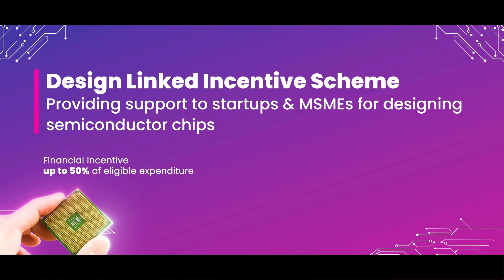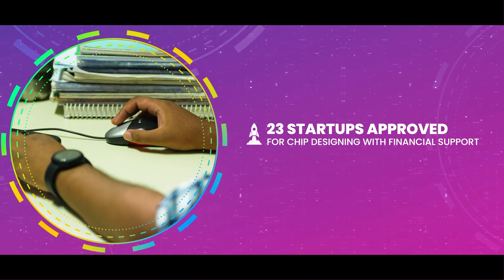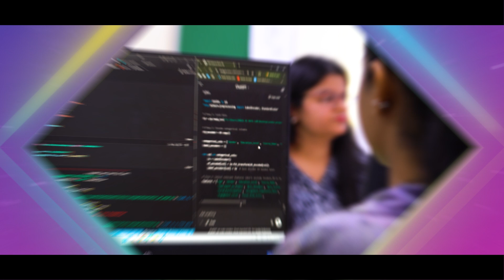SEMICON India 2025 - Building the Next Semiconductor Powerhouse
💡 “The day is not far when the smallest chips made in India will power the world’s biggest change.” — PM Narendra Modi 🇮🇳✨

India is not just building semiconductors, we’re building the future! 🚀